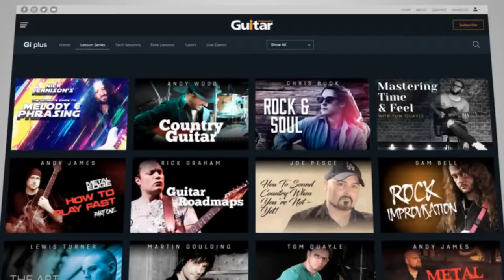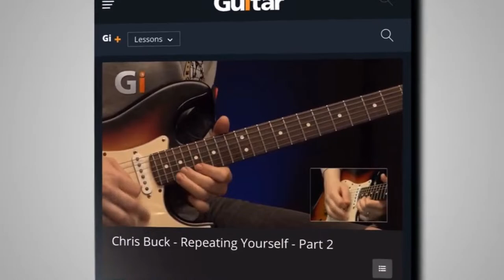HOW RICHIE KOTZEN DOES IT | Guitar Interactive Live Lesson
Richie Kotzen is a once-in-a-generation player with a truly unique voice on the instrument. Drawing on everything from Shrapnel shred to fusion, soul and pop, his technical facility and musical creativity seemingly knows no bounds.

We'll explore his note choices, techniques, songwriting ideas and "go-to" phrases, so you don't have to be a mega-shredder to get the most out of this lesson. We'll also be answering YOUR questions live on air!